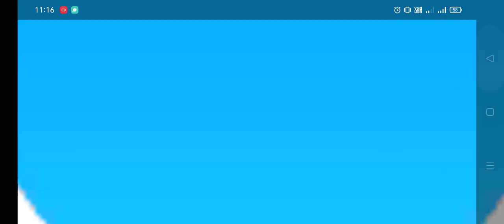TutoToons Coloring club---Enjoy drawing & painting games